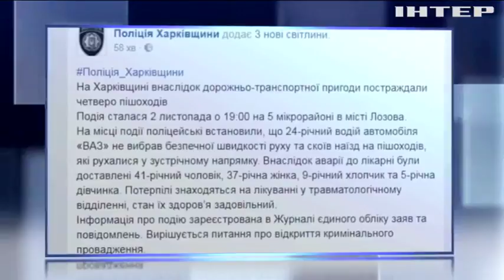На Харківщині водій легковика збив дітей